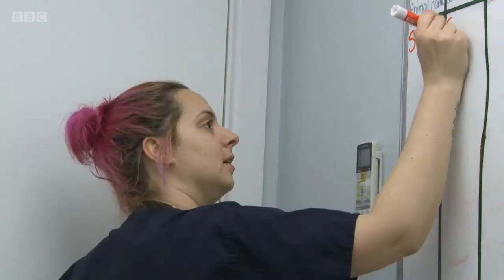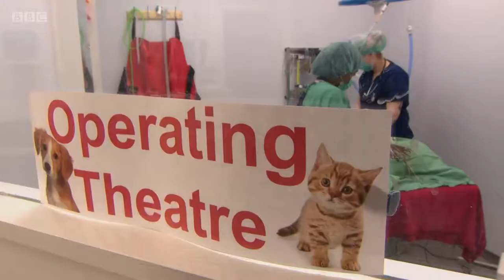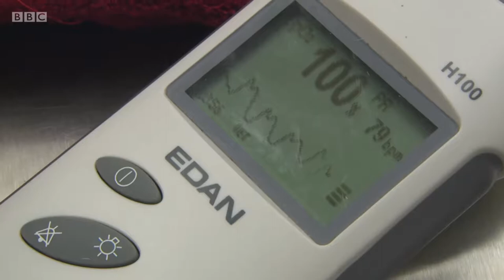Husky - The Pets Factor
Recently we were approached to appear in the 2nd series of "the Pets Factor".

I've made a short video of sky's appearance.

I have applied for permission to use the footage. If denied I will need to take this video down.

Any footage appearing in these clips with the BBC logo remains the propety of the BBC.